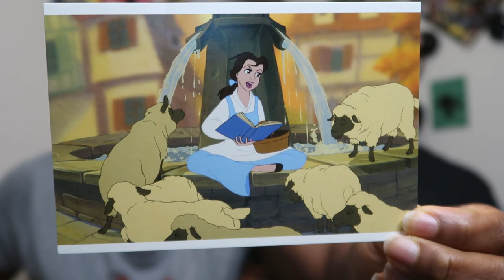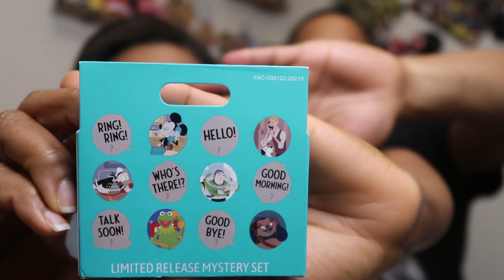MICKEY LOOT UNBOXING || MARCH SUBSCRIPTION BOX || MAY 2021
Hey Friends!
Today we are unboxing our March Mickey Loot box, and it was one of my favorites!